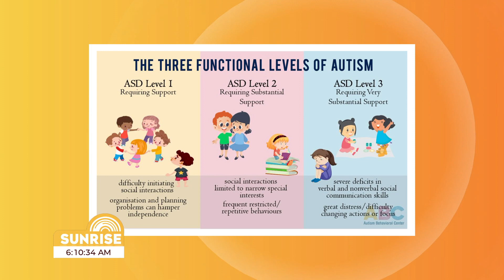Teaching Your Kid Boundaries | Thinking Positively | Sunrise April 2, 2024 | CVMTV